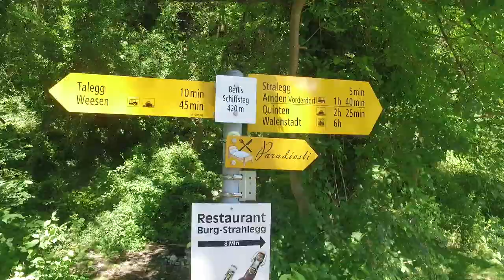Weesen / Seerenbachfall / Walensee / Drone View: Top places to see / DJI Phantom 4 / DJI Osmo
Weesen is a small historic town situated at the western end of Walensee. It lies in the famous holiday region of Amden-Weesen, considered as one of the places to spend time both in summers and winters.

Weesen is a must place to visit in Switzerland, it is a gateway to other interesting villages around lake Walen.

Just few kilometers away from Weesen, in midst of nature, is the village of Betlis, which can be reached by a cruise boat. The hike to reach Seerenbachfall starts from this village.

Seerenbachfall is a set of three cascading falls. One of the highest falls in Switzerland with total height approximately 500 meters. Spectacular view of the waterfalls is breathtaking.